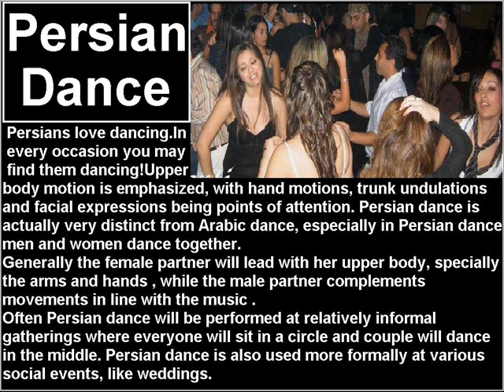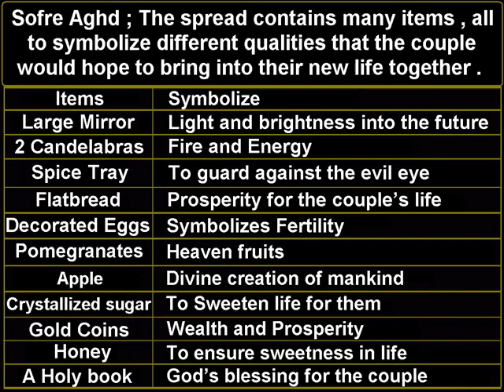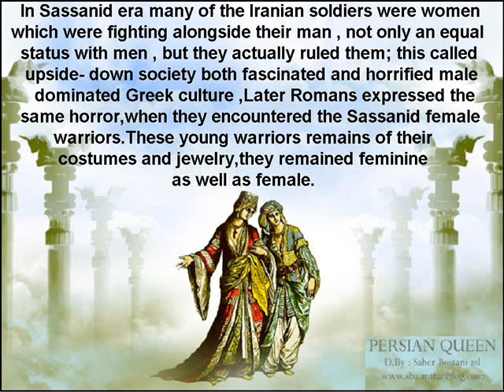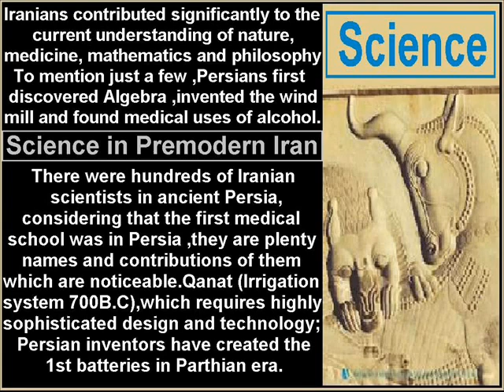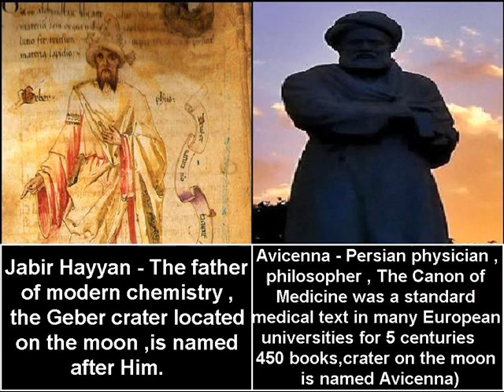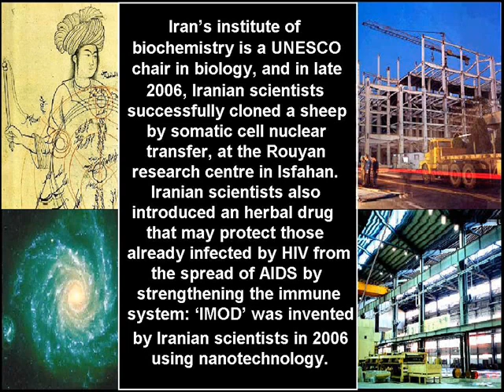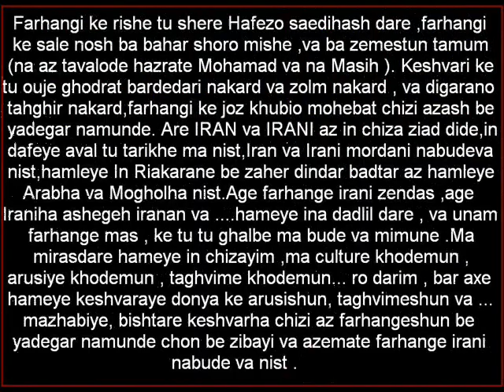Iran Documentary - Culture 5/7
The Real Iran, the real Iranian , beyond all the lies and politics ,the people who love all tother nations ,Americans , Israelis ,Chinese ..The country of love and poem , totally different from the things that u always watch in TV , the only problem of IRan is its unpopular government , which Iranian people hate them . In here u can see the differences between the IRanian people and the IRanian Government , which is SO unpopular between Iranians .
Ghabl az estefade az in Video azatun chanta darkhast daram  , aval inke yadetun bashe ke in video baraye shenasundane Irane azizemune be khodemun va hameye mardome donya , be jaye inke rishuha va adam kosha va biabun ro be jaye keshvar va mardome azizemun nehsun bedan , va hamash ba duzo kalak vagheiate ma irania ro penhan konan , behtare ke khodemun , vagheiate iranemuno nehsun bedim ,va farghe Irano ,farghe mardome Iran ba dolate Irano ... neshun bedim va inke ba hich melati doshmani nadashtim va nadarim va hameye farhange ma mehro mohebate.
Ina nokate zir ro lotfan tavajoh konin:

1- Age jayi eshtebahi didin hatman be emaile or yahoo.com baram befrestin, chon in ye karie ke baraye jam kardane etelaatesh hudude 7 8 mah kar shode va baraye editesh taghriban 4 mah ke khob baezan dictationesh mitune eshtebah dashte bahse , albate kheyli saey shod ke ziad eshtebah nadashte bashe va tashih shode chandin dafe , vali ta kamel shodan kar dare .

2- Age mikhayn Irano behtar beshnasin ya baraye jayi in video ro namayesh bedin in video besyar be dard bokhore , asan hadaf hamin bude , vali age masalan mikhayn baraye dustatun befrestin ya .. behtare ke linkesho befrestin , ke bishtar click bokhore va biad balaye youtube , va be jaye adam kosha va ... ke tu youtube neshun midan be onvane irani , Irane vaghei ro beheshun neshun bedim. age address bishtar click bokhore hameye donya vaghti tu internet ya youtube search mikonan IRan , Irane vagheimuno mibinan , va in ye raveshe neshun dadane iran be surate namahdude , bar khalafe inke age dune dune baraye dustamun befrestim .
Mamnun az inke vaghtetuno gozashtin va in video ro didin , age mikayn joziate culture ya introduction ya ... ro bebinin , mitunin inja donbalesh begardin .
 thn va bye